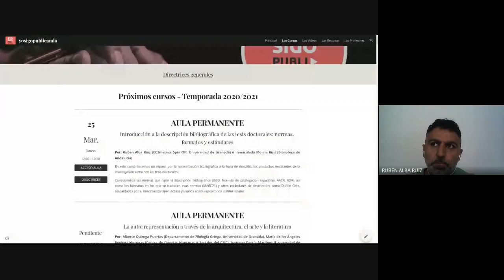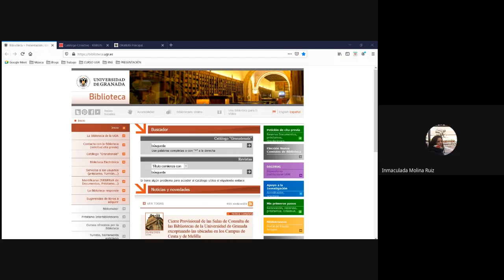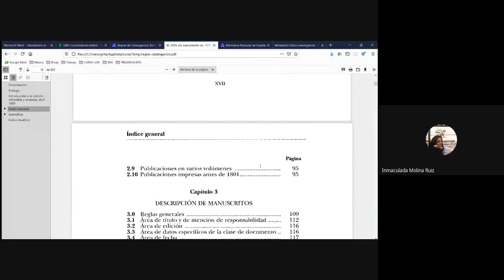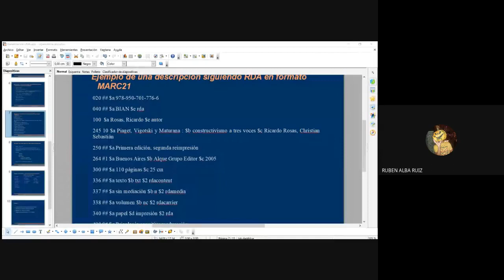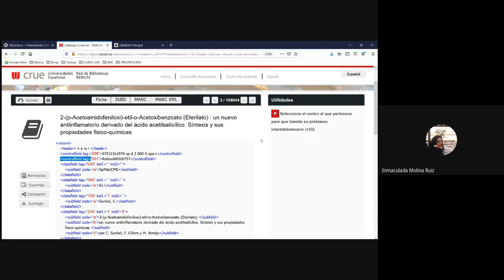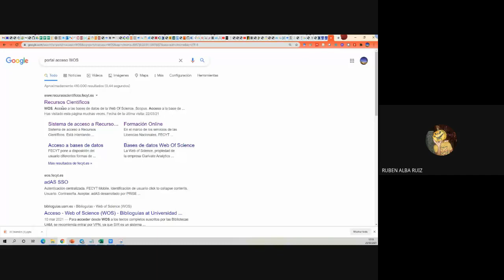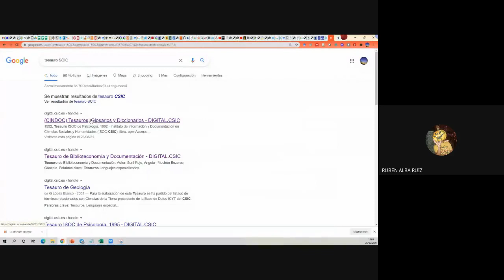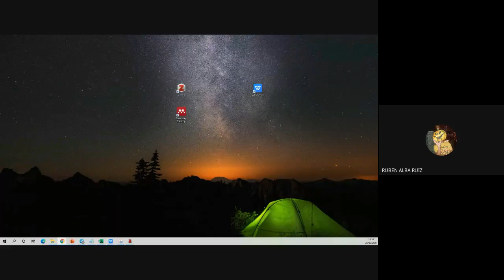Introducción a la descripción bibliográfica de las tesis doctorales: normas, formatos y estándares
Introducción a la descripción bibliográfica de las tesis doctorales: normas, formatos y estándares, con Rubén Alba Ruiz (EC3metrics Spin Off, Universidad de Granada) e Inmaculada Molina Ruíz (Biblioteca de Andalucía), dentro de la iniciativa yosigopublicando​​ de la Universidad de Granada (25/03/2021).